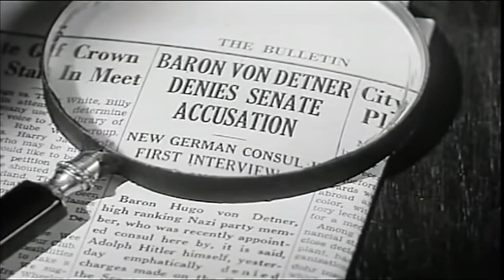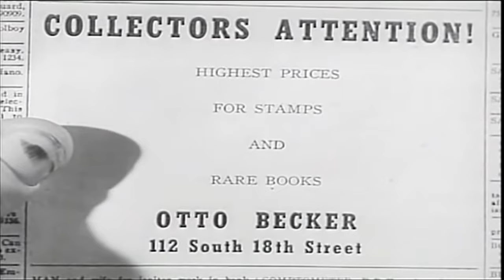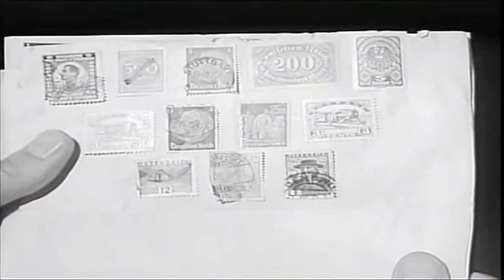NAZI AGENT. 1942 - WW2 Full Movie: Identical twins, different loyalties lead to murder and espionage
Dive into a web of espionage and intrigue with 'Nazi Agent' (1942), a gripping wartime thriller directed by Jules Dassin. Set against the backdrop of World War II, this cinematic gem unfolds as a thrilling tale of espionage and undercover operations, where the fate of nations hangs in the balance.

Starring Conrad Veidt and Ann Ayars, the film follows the story of a Nazi agent operating undercover in the United States. As he navigates the complexities of espionage, the tension rises, and every move becomes a high-stakes gamble. 'Nazi Agent' weaves a narrative of deception, suspense, and the relentless pursuit of justice in a world consumed by war.

The characters, each with their own motives and secrets, add layers of complexity to the plot, creating a cinematic experience that keeps viewers on the edge of their seats. The film explores themes of loyalty, betrayal, and the moral ambiguities of wartime espionage, adding depth to its narrative.

With its authentic portrayal of wartime paranoia and a storyline that mirrors the anxieties of its time, 'Nazi Agent' immerses viewers in a world where danger lurks in the shadows, and trust is a precious commodity. The film stands as a testament to the courage of those who risked everything to thwart the enemy within.

Join us on this thrilling journey as 'Nazi Agent' unveils a tale of espionage, double-crosses, and the fight for justice in a world torn apart by war. This classic film captures the essence of wartime suspense, blending historical relevance with a narrative that resonates with timeless intrigue.

Starring:
Conrad Veidt as Otto Becker/Baron Hugo von Detner
Ann Ayars as Kaaren De Relle
Frank Reicher as Fritz
Dorothy Tree as Miss Harper
Ivan Simpson as Professor Sterling
William Tannen as Ludwig
Martin Kosleck as Kurt Richten
Marc Lawrence as Joe Aiello
Sidney Blackmer as Arnold Milbar
Moroni Olsen as Brenner
Pierre Watkin as Grover Blaine McHenry
Jeff York as Keeler